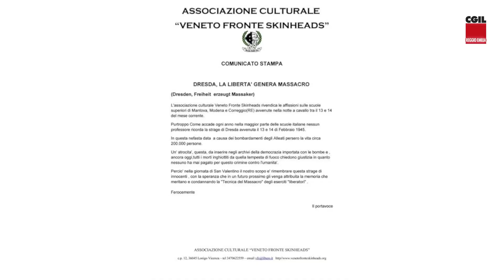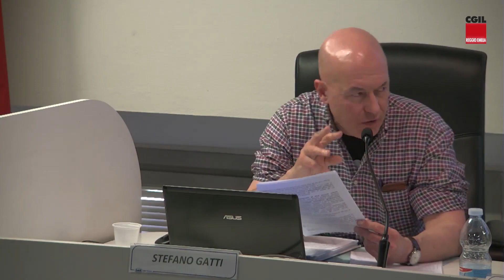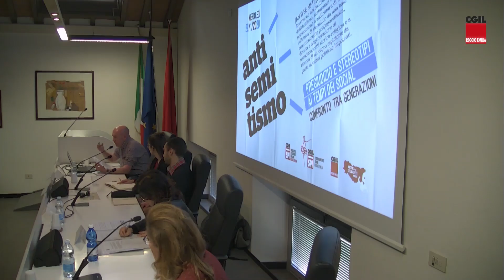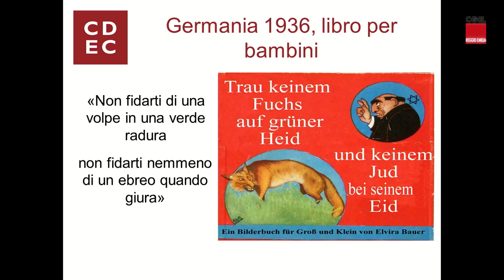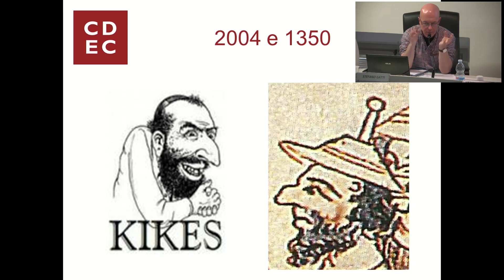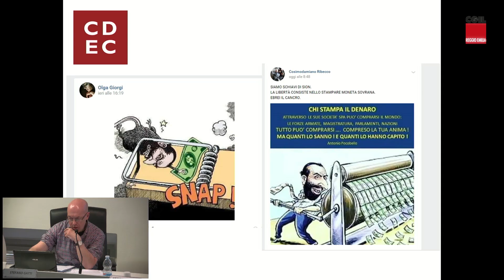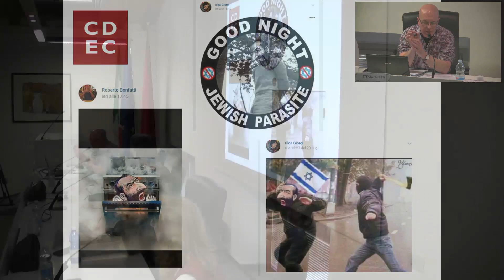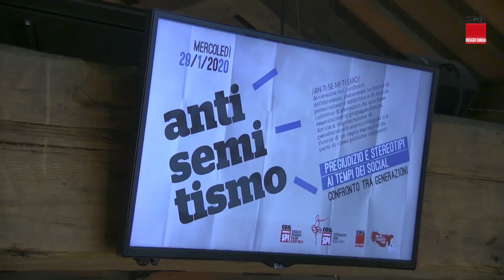ANTISEMITISMO: PREGIUDIZIO E STEREOTIPI AI TEMPI DEI SOCIAL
Lo Spi Cgil,  la Camera del Lavoro CGIL di Reggio Emilia e la Rete degli Studenti Emilia Romagna organizzano, in occasione della Giornata della Memoria, un’iniziativa dal titolo

“Antisemitismo. Pregiudizio e Stereotipi ai Tempi dei Social“  CONFRONTO TRA GENERAZIONI

Mercoledì 29 Gennaio 2020 presso  la Sala Di Vittorio della Camera del Lavoro

Partecipano
Betti Guetta, Responsabile Osservatorio antisemitismo CDEC
Veronica LaGreca e Tommaso Gennaro, Rete degli studenti Emilia Romagna
Elena Strozzi, Segreteria CGIL Reggio Emilia

Conclude
Matteo Alberini, Segretario Generale Spi Cgil Reggio Emilia

Coordina
Maria Nella Casali, Coordinamento donne Spi Cgil Reggio Emilia